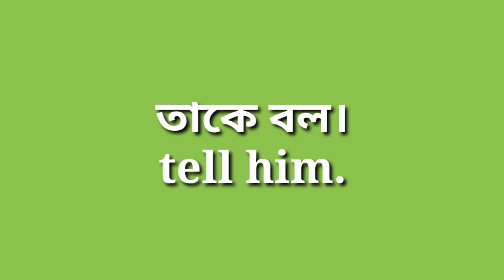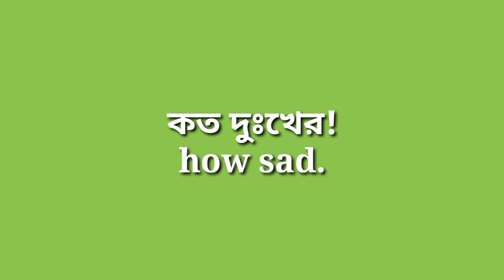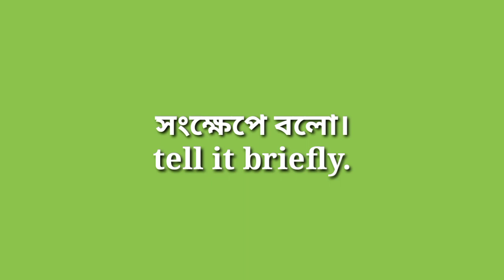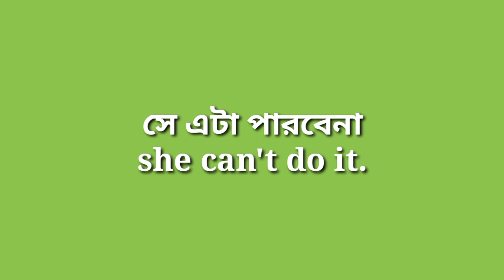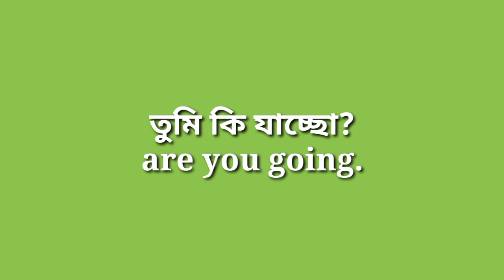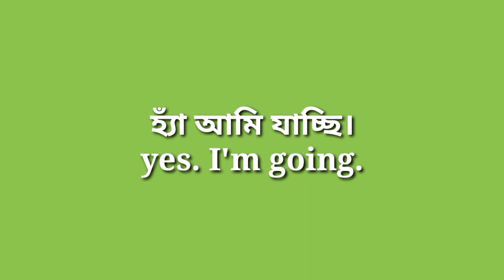ঈদের দিনে কথা বলুন ইংরেজিতে | Speak English on the day of Eid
ঈদের দিনে ইংরেজিতে কথা বলুন।
Speak English on the day of Eid.